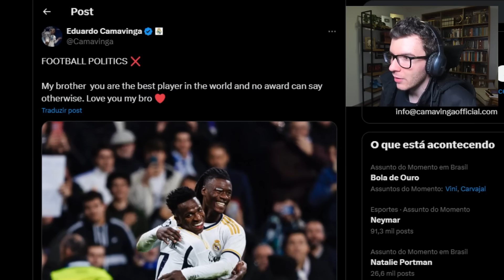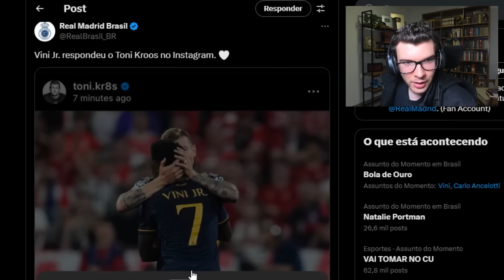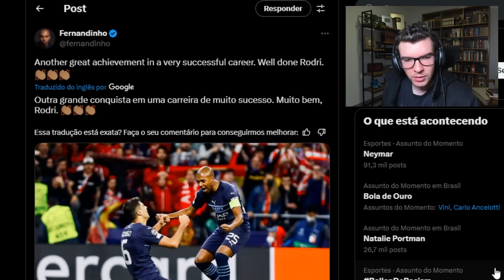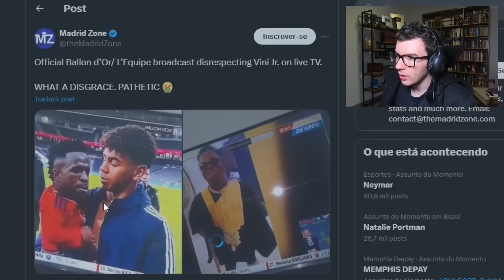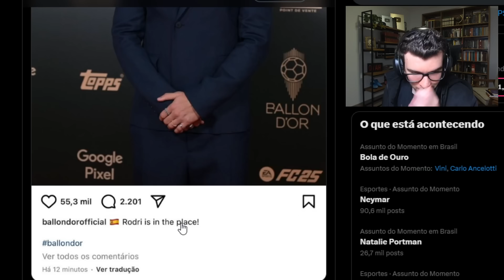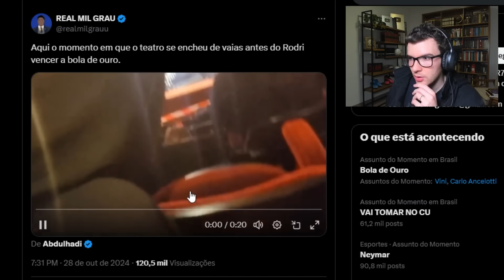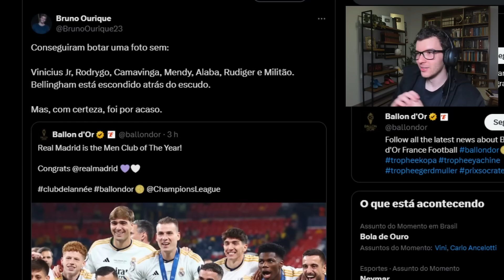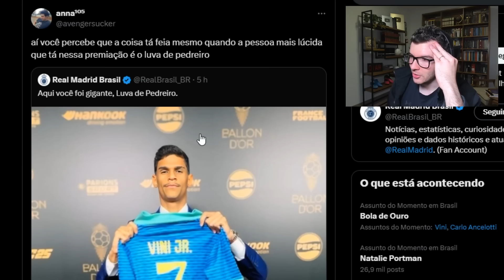💔INACREDITÁVEL! MUNDO DO FUTEBOL REAGE À BOLA DE OURO MAIS INJUSTA DA HISTÓRIA!!!